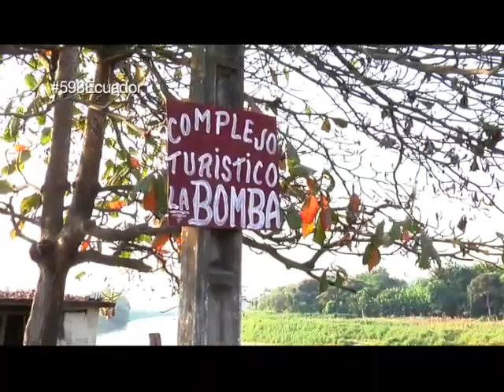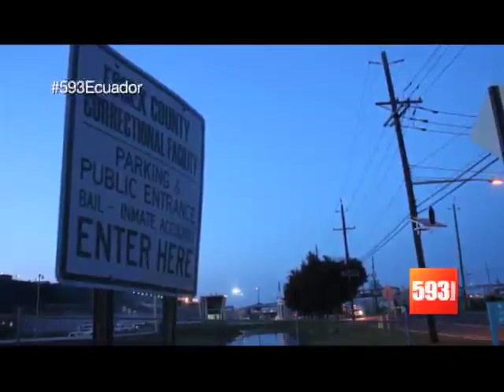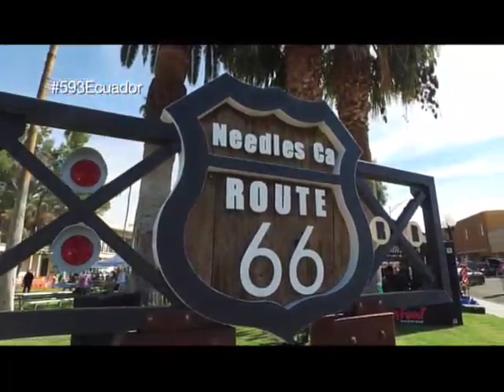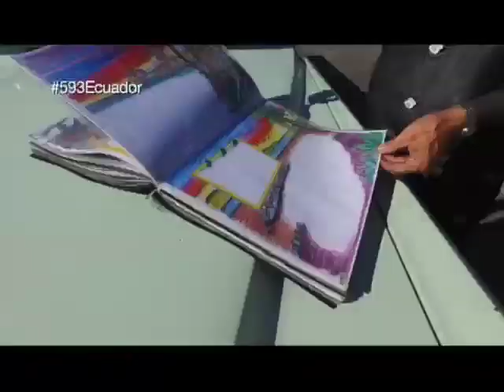593: Migrantes ecuatoriano que regresó a su país